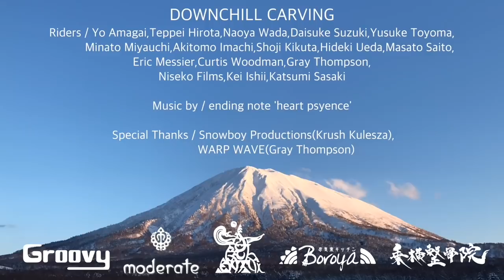DOWNCHILL CARVING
-Downchill Carving-  16-17 Season Re-Edit
Riders /
 Yo Amagai,Teppei Hirota,Naoya Wada,Daisuke Suzuki,
 Yusuke Toyoma, Minato Miyauchi,Akitomo Imachi,Shoji Kikuta,
Hideki Ueda,Masato Saito,Eric Messier,Curtis Woodman,
Gray Thompson,Niseko Films,Kei Ishii,Katsumi Sasaki

 Camera by /
                       NISEKOFILMS,Daisuke Suzuki,Katsumi Sasaki,
                       Akitomo Imachi,Masato Saito,
                       Eric Messier,Gray Thompson

Special Thanks /Groovy,moderate,SASURAI,ボロ屋,乗横整骨院&

Edit by NISEKOFILMS